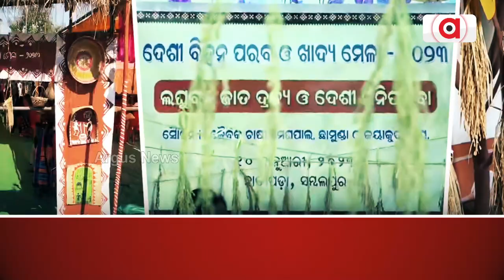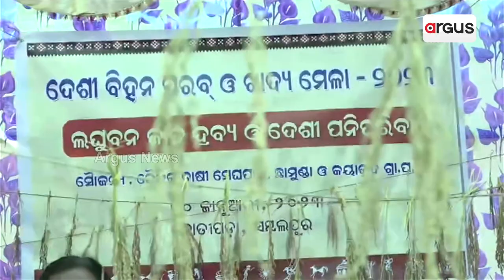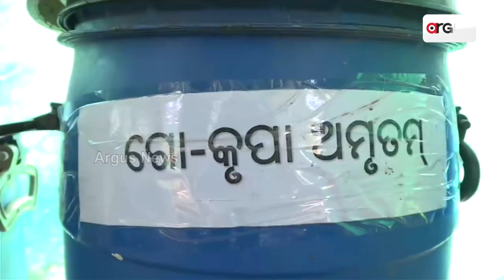Patang Organization Motivating Farmers In Sambalpur